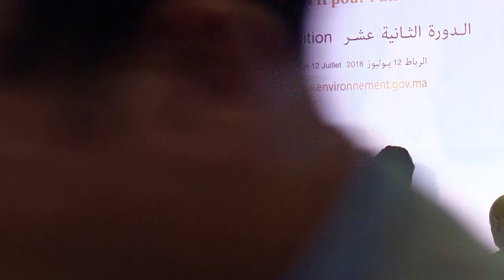Intervention de Madame EL OUAFI à la Cérémonie de remise du Prix Hassan II pour l’Environnement